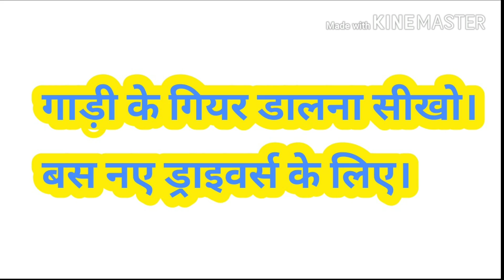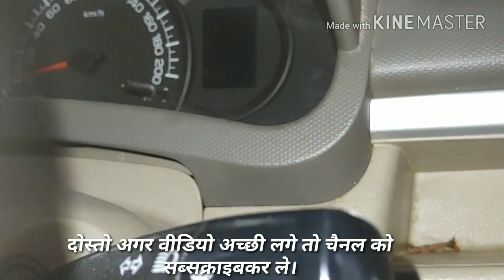car gear system.गाड़ी के गियर डालना सीखो ।learn about car gears.Motozip.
Hello friends Myself Arun Kushal Khatri .I welcome you to Motozip family aka Zip Of Life.Here we post traffic rules,car reviews,bike reviews,driving tips,and latest news of automobile sector.

Learn about all car gears.